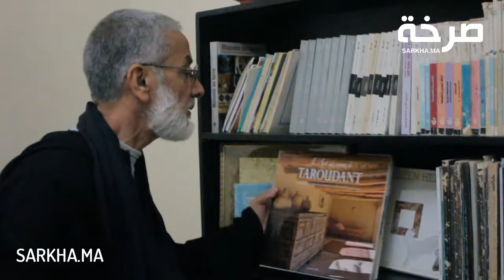عن هدم مسجد بتارودانت...مصطفى المتوكل في لقاء خاص قريبا على صرخة المواطن